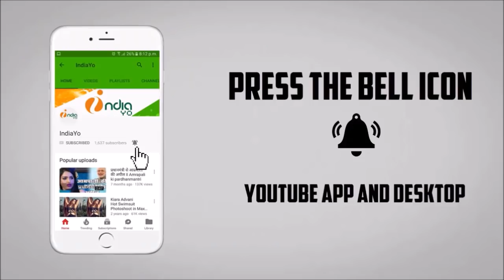Aaye Hum Baraati Baraat Leke - Dinesh Lal Yadav - New Bhojpuri Film - Shooting